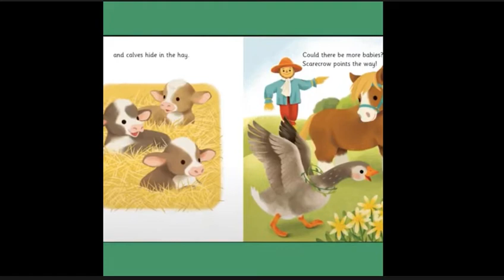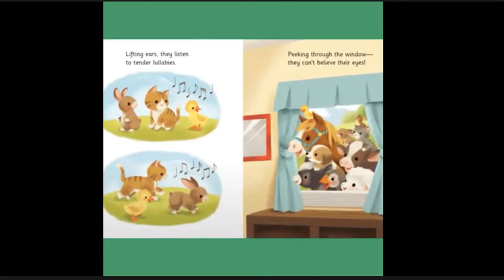4/28 - Springtime Babies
Many animals have babies in the spring.  They wake up from hibernation in time to have their babies in spring, who can grow up in the summer.